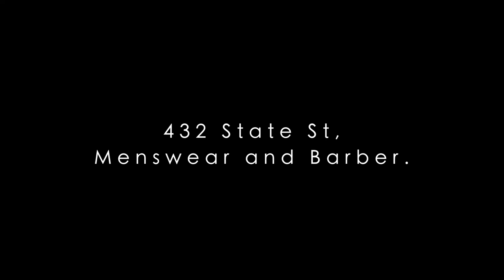WOLF'S HEAD// Barber Shop // 432 State St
Wolf's Head is a quality menswear store located at 432 State St. in the heart of downtown Santa Barbara's shopping district. They provide a progressive list of clothing brands, accessories, men's grooming, artwork, collectibles, selective antique pieces, furniture and a classic men's barbershop.

As one of my favorite store and Barber in town, I decided to go in and suggested to make a video for them.